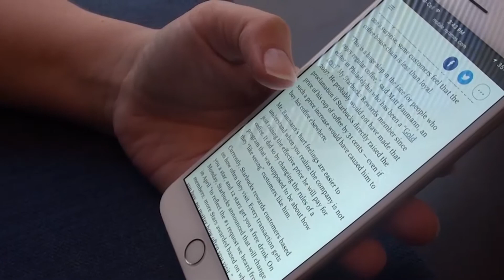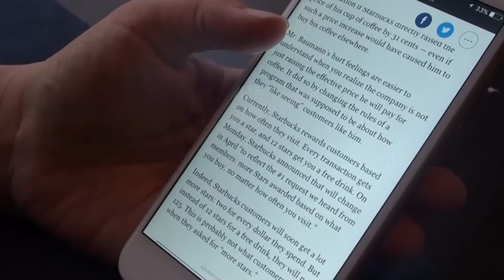NO MORE STARBUCKS??!!?!?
When Isabella finishes her homework, she thinks she needs to go to Starbucks. But Starbucks shut down! What will she DO?!?
PS. For all you Starbucks lovers out there, Starbucks didn't actually shut down!
Have a FUNFABULOUS FRIDAY!! BYEEE! ;P